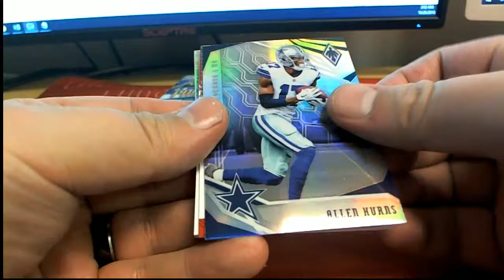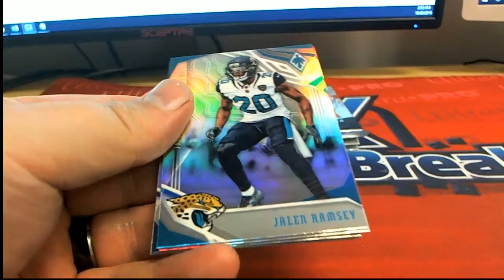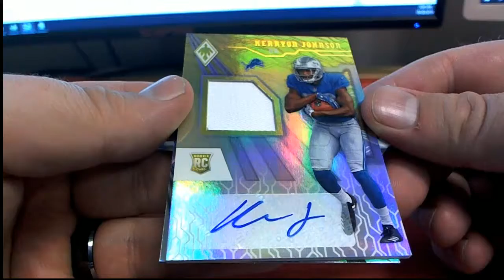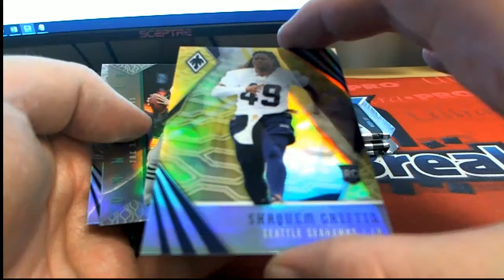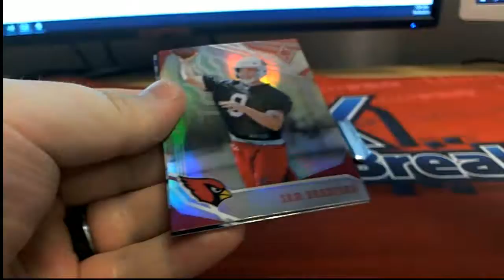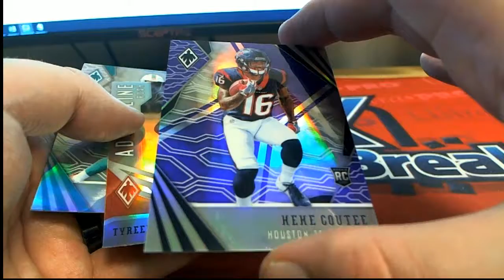2018 Panini Phoenix Football ID PHOENIXFB106